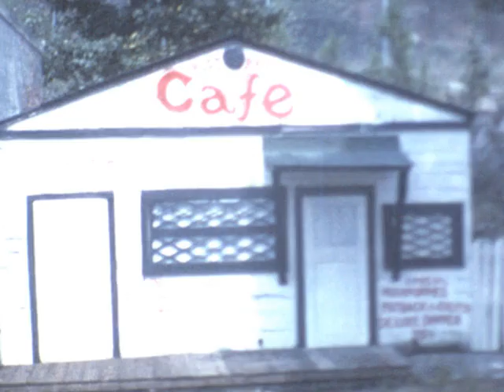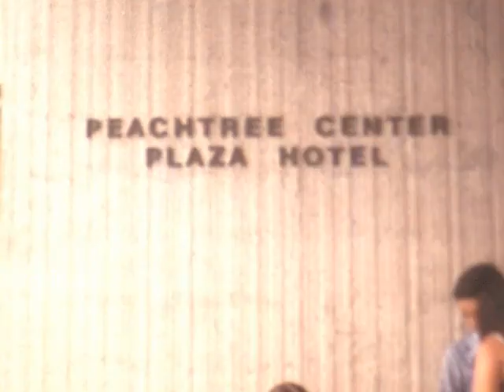Super 8 family reel (4)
Chef's picnic Atlanta - Roxana as a baby - MariAngeles mom's friend - Maruja's visit to Atlanta - picnic with Dr. Capo, Campsolinas, Gautiers, Massellis, Margarita - Alicia's visit - St. Mountain train - Roxana as a baby - Damiana - Linda, Winchie and Woody.